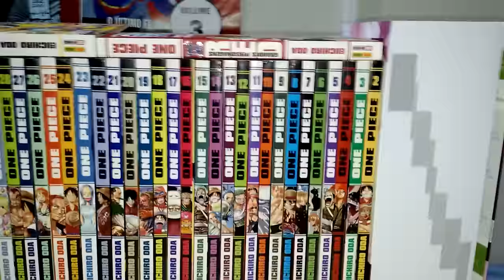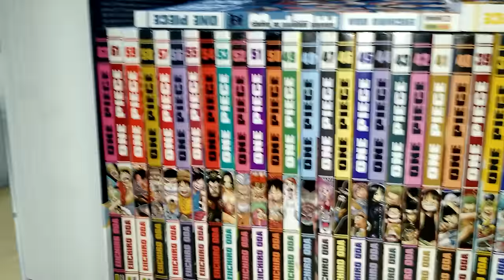Coleção One Piece (procuro o número 1!)